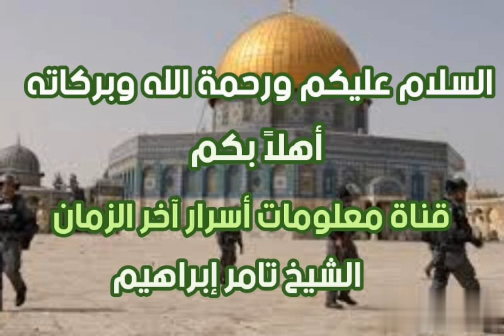أكبر علامة تبشر بقرب ظهور المهدي ، الحرب في فلسطين وظهور معسكر الإيمان ومعسكر النفاق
علامات آخر الزمان وظهور المهدي للشيخ تامر إبراهيم - قناة معلومات أسرار